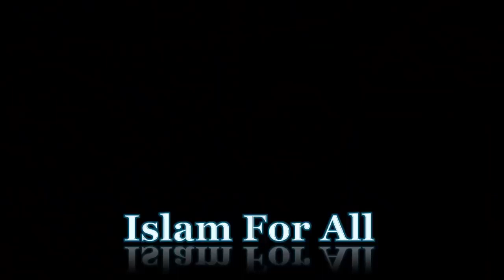Na Samgh Bachon Ki Tarbiyat Most Emotional Bayan By Raza Saqib mustafai 2018 YouTube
’’ نا سمجھ بچوں کی بہتر تربیت کیسے کی جائے ؟ ‘‘

تربیتِ اولاد کے مختلف مراح اور والدین کی ذمہ داریاں ۔ ضرور سنئیے سنئیے اور بہترے معاشرے کی تشکیل کے لئے شئیر کیجئیے

Na Samgh Bachon Ki Tarbiyat Most Emotional Bayan By Raza Saqib mustafai 2018
Islamic teaching
rizk ma barkat ka wazifa
saqib raza mustafai short bayan,
saqib raza mustafai namaz,
Hello guy's
On this Channel I made all the in Urdu because I made this Channel to help PAKISTAN
and to support Urdu.